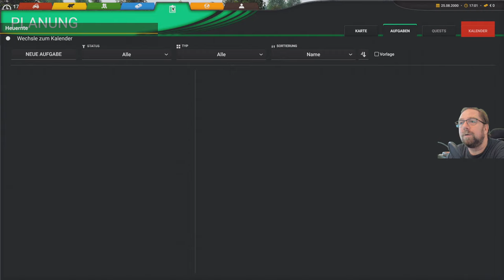Professional Farming Cattle and Crops teil 26 Heute geht's mit heu weiter weiter im Szenario.